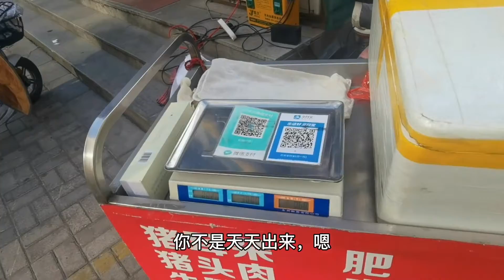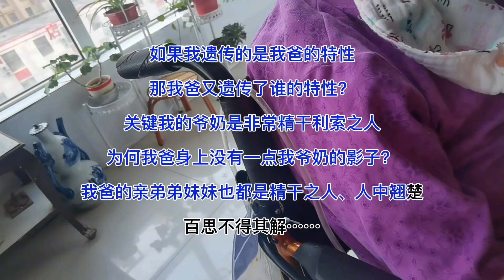今天回娘家，老公给爸爸倒水，从爸爸的身上看到了我自己！